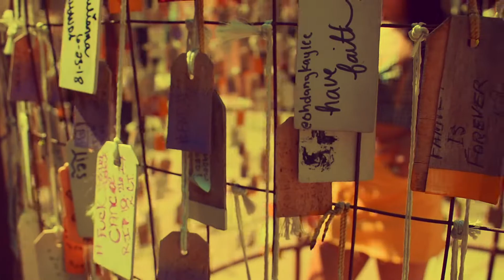Summer Lookbook 2018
Hey guys!

I hope this video was helpful in some way and gave you inspiration for some easy summer outfits.

Look 1
Jeans: Topshop
Top: Topshop
Shoes: Basso

Look 2:
Pants: Forge
Top: Forever 21
Boots: Nordstrom

Look 3:
Skirt: Topshop
Top: ah a tiny boutique in Santa Barbara but I've seen similar one's at forever 21
Shoes: Basso

Look 4:
Skirt: Urban Outfitters
Body Suit: Nasty Gal
Shoes: Target

Look 5:
Shorts: Zara
Top: Forever 21
Shoes: Nordstrom
Scarf: Madwell